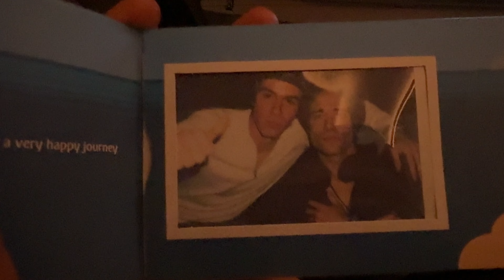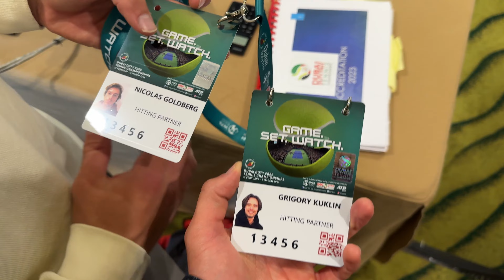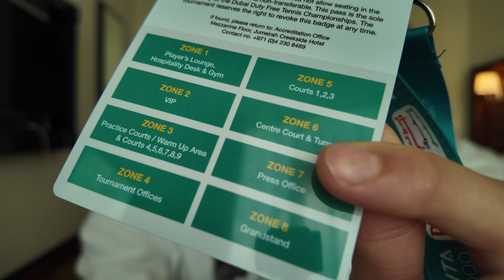Sakkari Subscribed and I Played with Vekic | Dubai WTA 1000 | Vlog 1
Glads! We're in Dubai again, playing with the ladies from the WTA 1000 organised by Dubai Duty Free. While Nico hit with the world n14 Beatriz Haddad Maia on the center court. Oh! This is a fun vlog Glads!